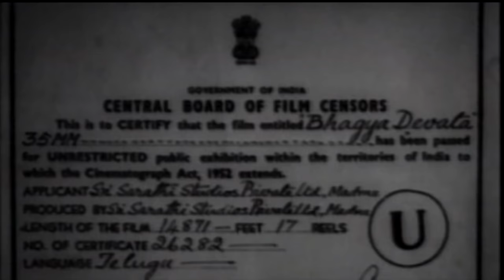Bhaagya Devatha Telugu Full Movie | Savitri | Jaggayya | Gemini Ganesan | Divya Media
Bhaagya Devatha Telugu Full Movie on Divya Media. Bhaagya Devatha Movie ft, Savitri, Jaggayya, Gemini Ganesan and Surya Kantham. Directed by Tapi Chanakya, music composed by Master Venu and Produced by Y Ramakrishna Prasad.